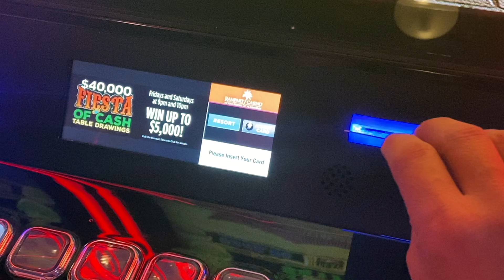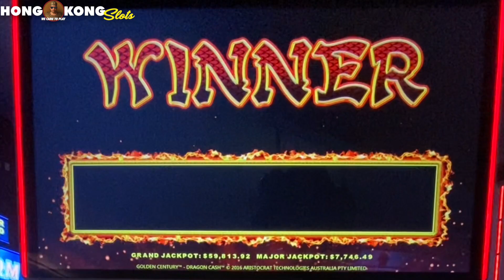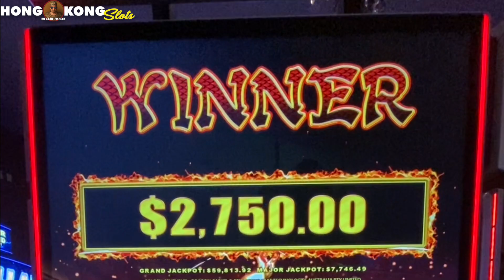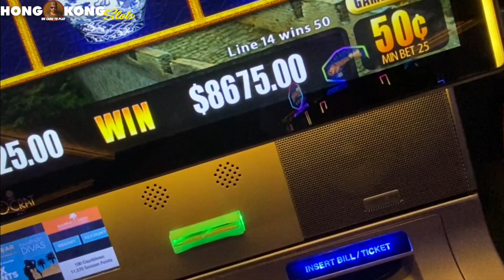HIGH LIMIT $125 SPIN PAYS OFF ON GOLDEN CENTURY WITH A HUGE DOUBLE BONUS IN BONUS AT RAMPART CASINO!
On this Episode of Hong Kong Slots, Hong kong Max bets on DRAGON CASH by Aristocrat ¢.50 denomination gets A SICK MEGA HANDPAY AT RAMPART CASINO!